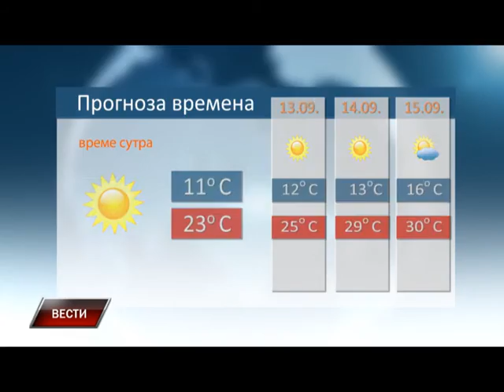Vesti 11 09 2015